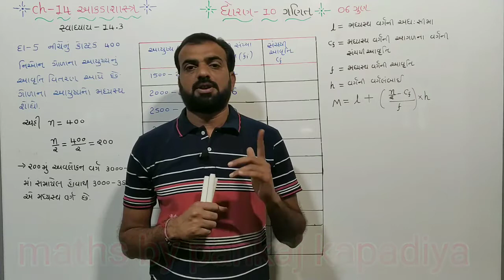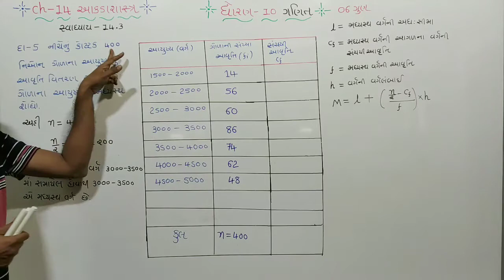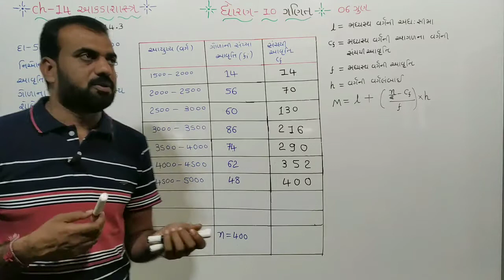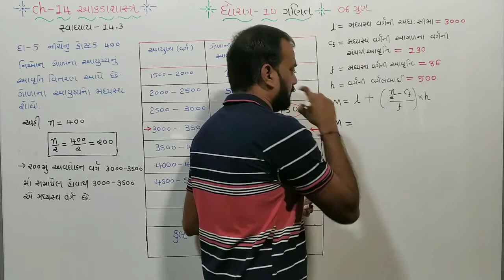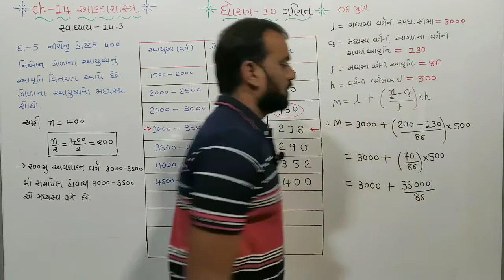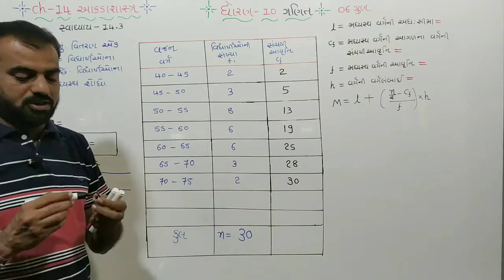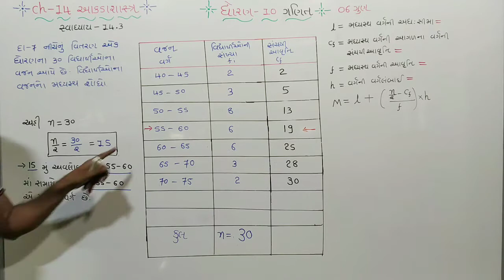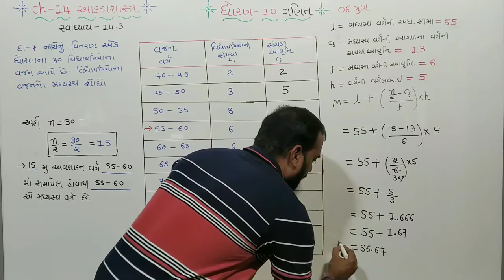ch - 14 Ex.-14.3 Q - 5,7|| આંકડાશાસ્ત્ર || std 10 maths ch 14, dhoran 10 ganit ch 14,maths by pankaj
std 10 maths ch14,(આંકડાશાસ્ત્ર) swadhyay-10.1,Q.5,7,dhoran 10 ganit ch 14(આંકડાશાસ્ત્ર),NCERTsyllabus, part-8

ધોરણ 10 ગણિત ચેપ્ટર 14 આંકડાશાસ્ત્ર સ્વાધ્યાય 14.1દાખલા નંબર 5,7